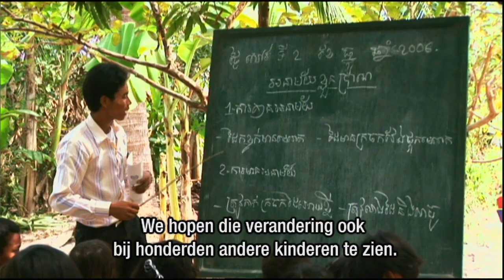Hand of Hope helpt kinderen in Cambodja (het zendingswerk van Joyce Meyer Ministries)